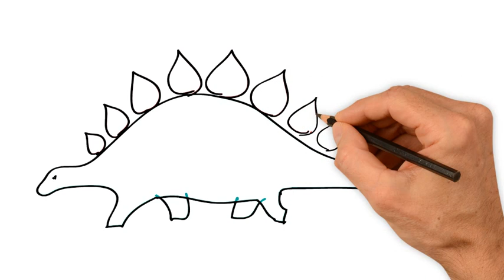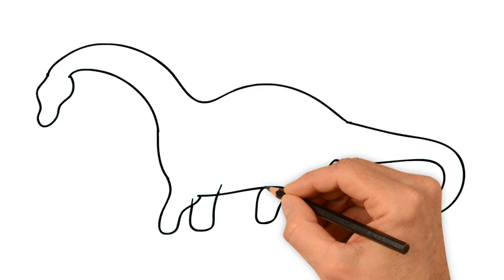Динозавр, як намалювати динозавра крок за кроком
Динозавр, як намалювати динозавра, draw, howtodraw, youtubekids, як намалювати динозавра крок за кроком, малюнок динозавра @PencilTVHowtodraw
Сьогодні ми дізнаємось як намалювати динозавра.
Виведіть вниз вліво невелику косу межу. Опустіть її вниз і загорніть праворуч. Це буде передня частина пащі тварини.

Зобразіть передню частину пащі
Зверху намалюйте плавну галочку. Під нею зобразіть овальне око, а всередині нього темну зіницю. Від лівого куточка ока виведіть вниз косу рисочку.

Намалюйте брову та око
У верхній частині пащі додайте невелику ніздрю у вигляді краплі. Над нижньою межею пащі проведіть горизонтальну лінію, підніміть її вгору і намалюйте на кінці маленький куточок.

Доріжте пащу
Доріжте голову, провівши зверху від галочки плавну лінію під кутом. Нижню межу пащі злегка продовжіть та закругліть лінію вгору. Додайте динозавру кілька трикутних зубів.

Доріжте голову
Від правого нижнього краю голови проведіть плавну лінію похилу — це буде спина тварини. Закругліть її та виведіть вгору вправо, зображуючи частину хвоста.

Зобразіть спину та частину хвоста
Від пащі вниз намалюйте невелику межу. Знизу додайте перпендикулярну закруглену лінію. Від її правого краю виведіть вгору штрих. Від лівого краю донизу домалюйте дві галочки - пальці динозавра. Змалюйте праву сторону лапи зигзагоподібною лінією.

Зобразіть лапу
За цією лапою додайте ще одну, намалювавши лише пальці. Під лапами доріжте вигнуте черевце. Під спиною зобразіть щось на кшталт нахиленої чаші — стегно тварини.

Намалюйте нижню частину тулуба
Проведіть ще одну таку саму лінію поруч із черевцем. Від стегна виведіть убік рисочку, від неї вниз намалюйте плавну вигнуту лінію. Праворуч додайте ще одну.

Доріжте черевце і частину лапи
Галочками намалюйте кілька пальців між цими лініями. Зліва змалюйте ще одну лапу, як на фото та у відео нижче.

Намалюйте задні лапи
Доріжте хвіст, провівши вигнуту лінію до правої лапи. У майстер-класі ще додатково обвели пожирніші всі зовнішні контури малюнка, але це не обов'язково.